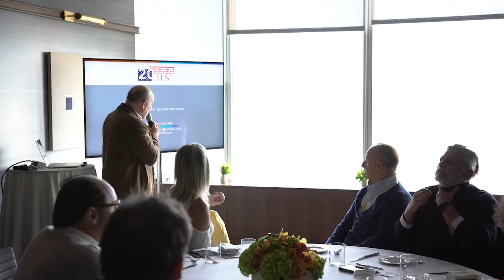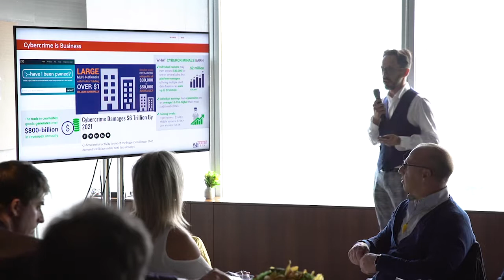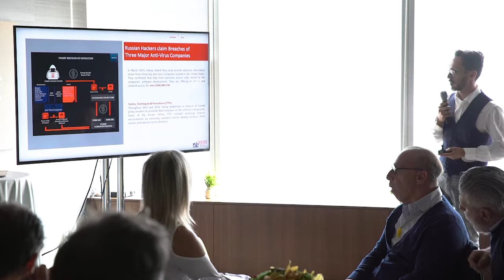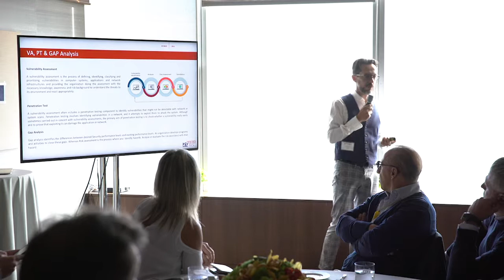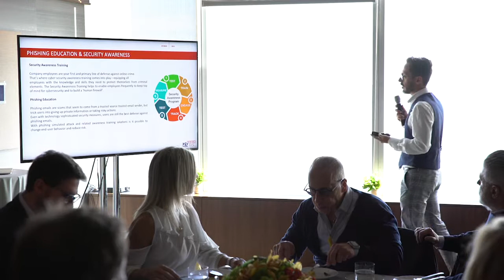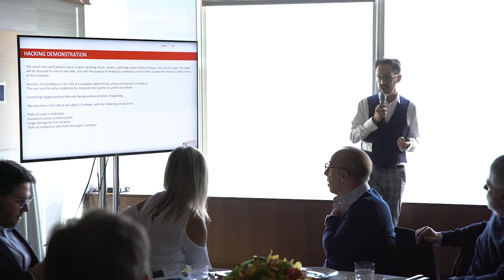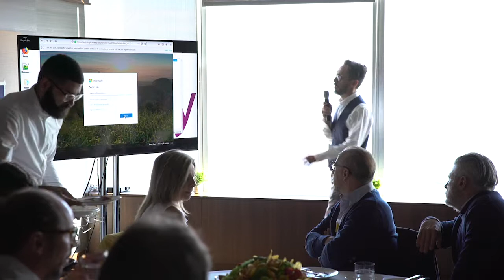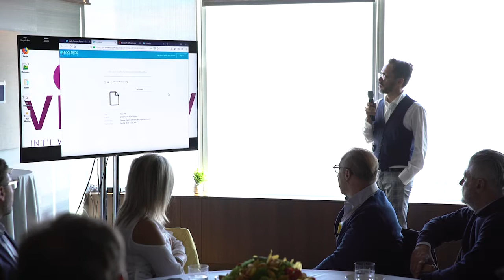CyberSecurity Luncheon Presentation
On October 10, the IACC and Senior Sustaining Member 20100US welcomed more than 30 members and guests to "Building a Virtual Fortress: Managing Your Company's Digital Risk," a luncheon seminar that provided an overview of the most common cyber security risks facing businesses.

Topics included an overview of digital risk; visibility and protection for company domains, executives, VIPs, employees, brands and locations; a hacking demonstration illustrating how victims are exploited step-by-step; and how working with a managed detection response team can significantly mitigate the risk.